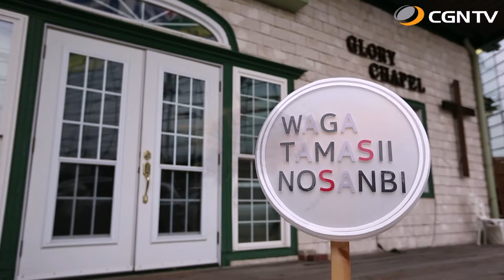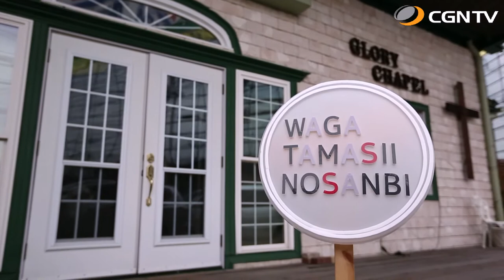関根 一夫 ①｜我がたましいの賛美 SeasonⅡ#75(日本CGNTV)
75編 - 関根 一夫 ①